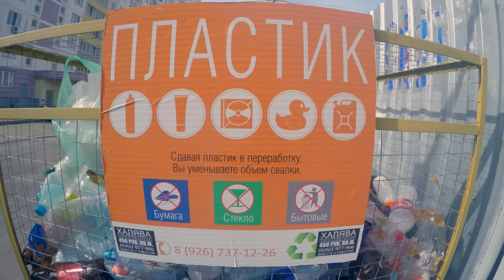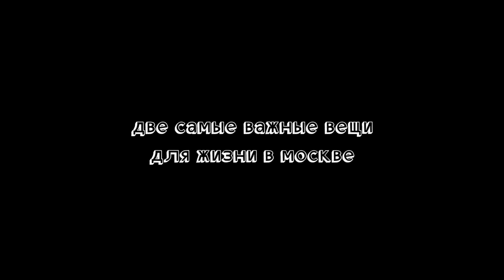ВИДЕО КАЖДЫЙ ДЕНЬ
Снимаю на GoPro 4 Black (heroeveryone)